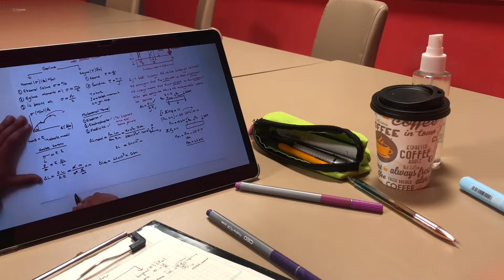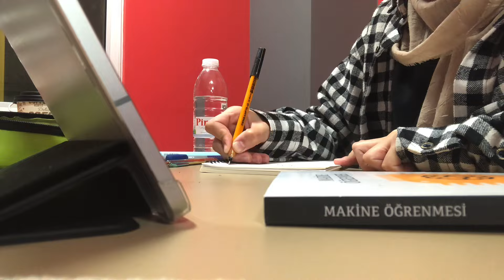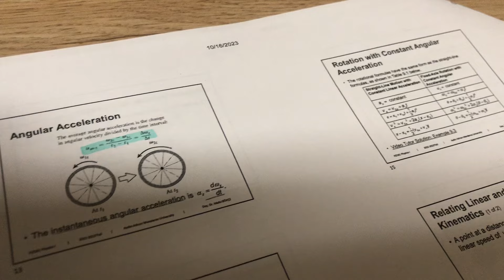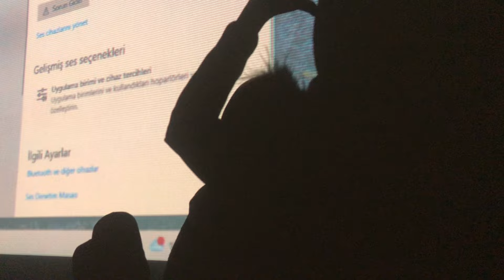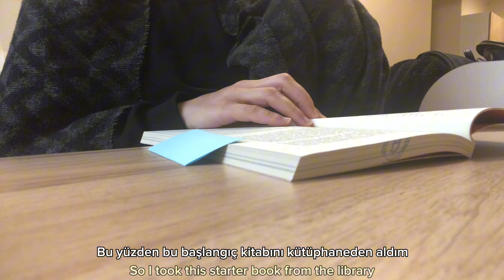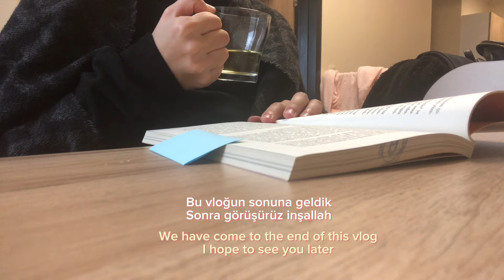VLOG: ordinary days 😴/yurt günlükleri[tr/ing]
Hello, you can call me Nesibe. This is how I define myself. Because I love this name very much. First of all, welcome to my vlog. I may make mistakes. I am sorry. But I mostly use this place to record my memories. So I don't care much. But I hope you liked it too.

Stay healthy 💖🍉

Selamlar bana Nesibe diyebilirsiniz . Kendimi böyle tanımlıyorum. Çünkü bu ismi çok seviyorum. Öncelikle vloguma hoşgeldiniz . Hatalarım olabilir. Özür dilerim. Ama burasını daha çok anılarımı kaydetmek için kullanıyorum . Bu yüzden çok takılmıyorum. Ama umarım siz de sevmişsinizdir.

Sağlıkla kalın 💖🍉
Allah’a emanet …